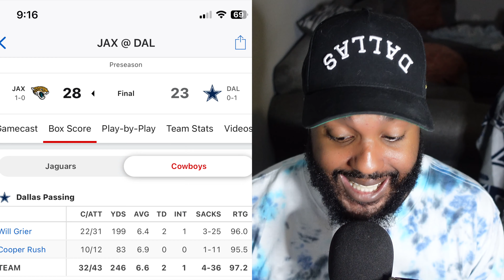Cowboys Fan REACTS to DallasCowboys Preseason Game vs the Jaguars! | The Good and the BAD!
Dak Prescott and the Dallas Cowboys played against Trevor Lawrence and The Jacksonville Jaguars in the first NFL Preseason Game of the year! COWBOYS rookie runningbapk Duece Vaughn showed out for the cowboys!

Hi there! New to Scoop's World ? If so, here's what you need to know -- I like Sports and the NFL a LOT, so I use this channel to explore NFL News, Dallas Cowboys Updates and all the NFL Draft analyzations to help you gain Highlight tape reactions from a NON-BIAS individual.